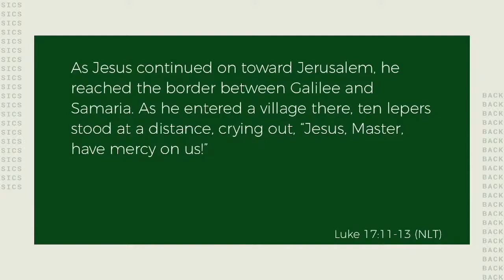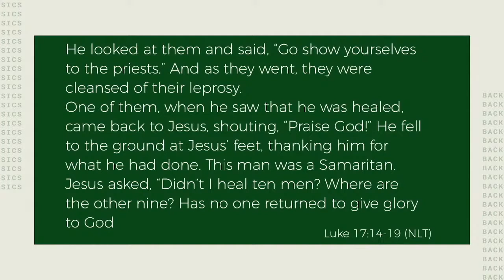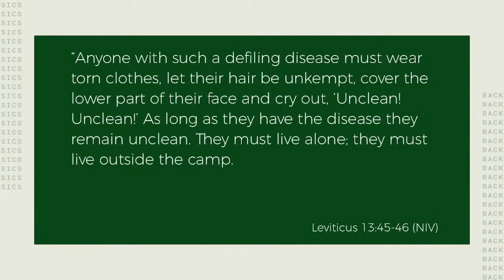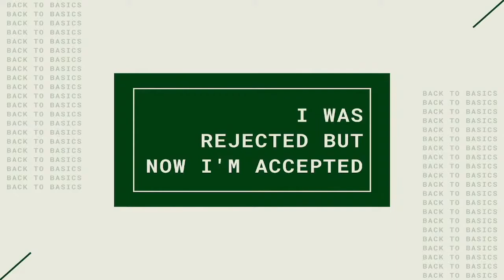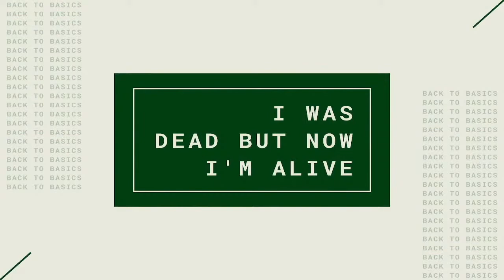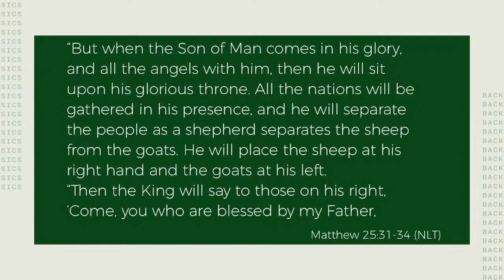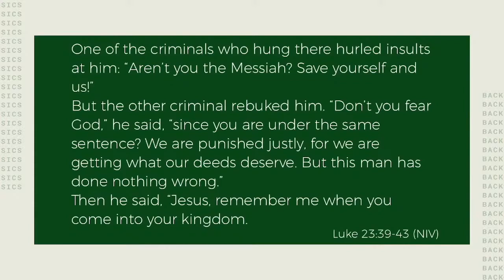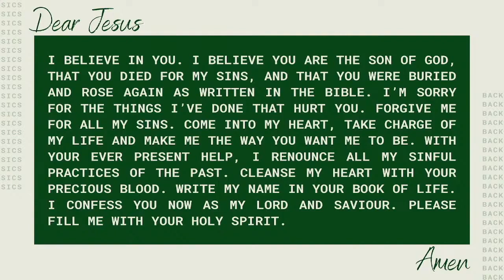Ben Hodgson | Why Should I Share My Faith?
Ben Hodgson brings the third message of the series, 'Back to Basics', on 'Why Should I Share My Faith?' The first part of this message is based on Luke 17:11-19, which describes how Jesus healed ten lepers, but only one responded by praising God. Ben challenges us to see whether our familiarity, feelings or fear are getting in the way of us remembering what God has done and telling others about it. Building on this, Ben looks at why the Gospel is TOO GOOD not to share and the difference between who we were before salvation and who we are now. Ultimately, there are two ways we can respond to the knowledge of who Jesus was and what He did for us. We can be like the thief on Jesus' right at the cross, and recognise Him, or we can be like the thief on Jesus' left, and reject Him. Finally, Ben asks us to respond to the salvation offered through Jesus Christ, with an opportunity to accept forgiveness for our sins.

For all of the links and resources mentioned in this video,

If you'd like to become a Christian today, get in touch

For details about offerings and giving, read the information on our